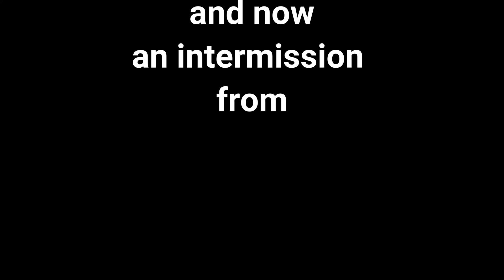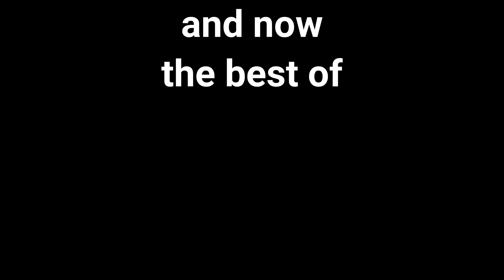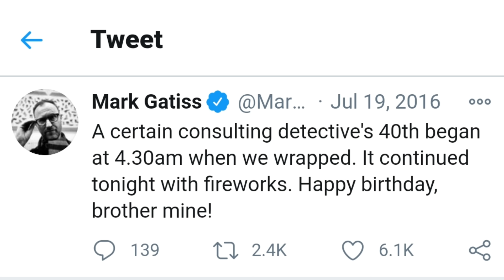benedict cumberbatch and mark gatiss acting like real brothers (sherlock and mycroft)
benedict wears so many hats because mark is hiding under them and telling him what to say